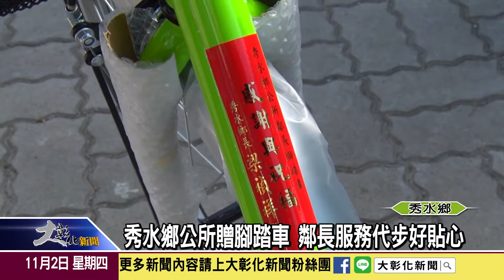1061102秀水鄉公所贈腳踏車 鄰長服務代步好貼心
秀水鄉公所在代表會支持下採購267輛單車，2日開始贈送給全鄉所有鄰長，感謝鄰長為地方長期服務與付出。